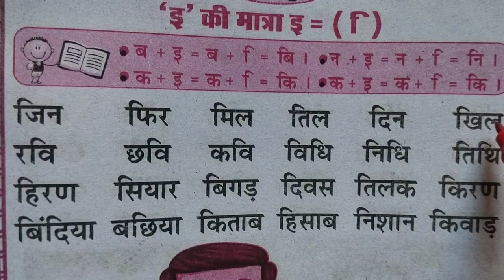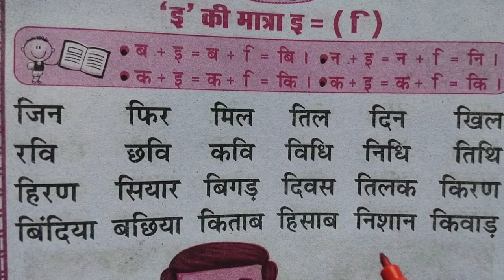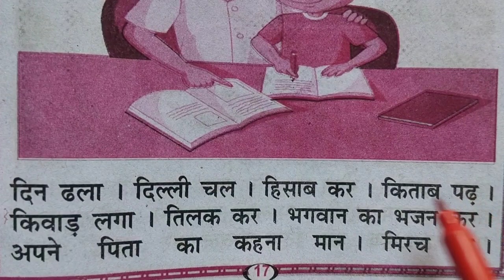कमल हिंदी पढ़ना सीखें। मनोहर पोथी पढ़ना सिखाएं। छोटी। इ की मात्रा वाले शब्द। बाल पोथी कैसे पढ़ें।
Your queries –
कमल हिंदी पढ़ना सीखें
बच्चों को हिंदी कविता सिखाएं
बच्चों को कमल हिंदी पढ़ना सिखाएं
बाल पोथी कैसे पढ़ें
कमल हिंदी कैसे पढ़ें
मनोहर पोथी कैसे पढ़ें
छोटी इ की मात्रा वाले शब्द लिखना पढ़ना सीखें